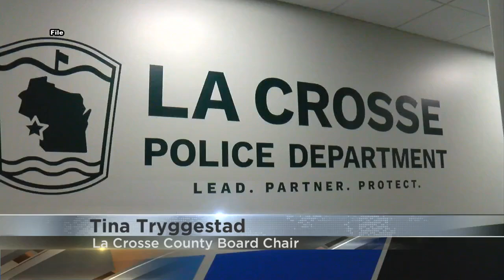New pilot program aims to educate public and police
Last week the La Crosse County approved a new program that looks to offer a way to speak out if an individual feels they had a poor experience with a police officer.